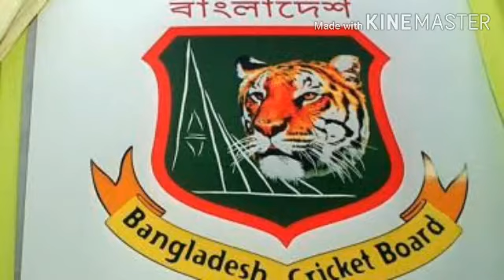TOP CRICKET NEWS (SPORTS AND CRICKET)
top cricket news sports and cricket cricket news ipl news etc all news available my channel bbl live news etc all news available my channel